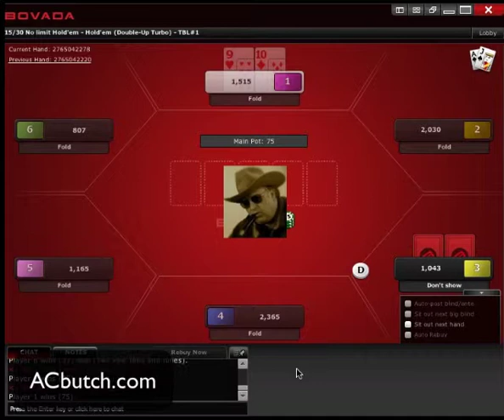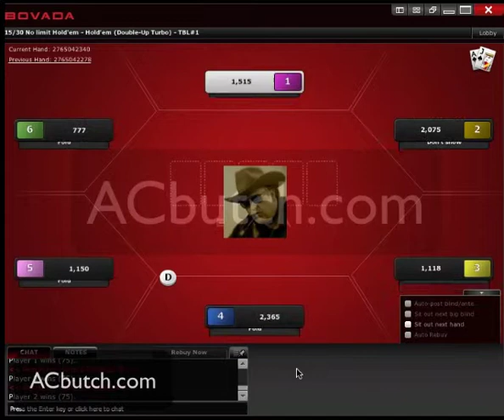Double Up Poker - 73% Winning - Learn How It's Done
Watch Butch play double up poker and learn his 73% winning ways, seven years running, not a week or two...